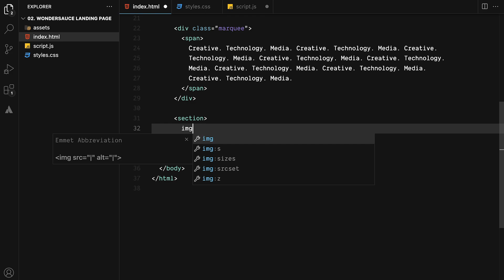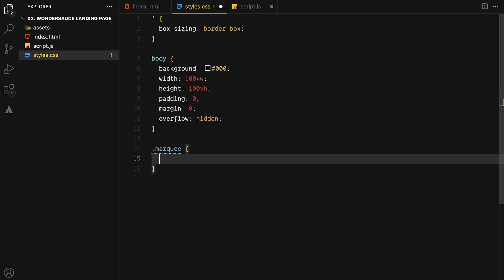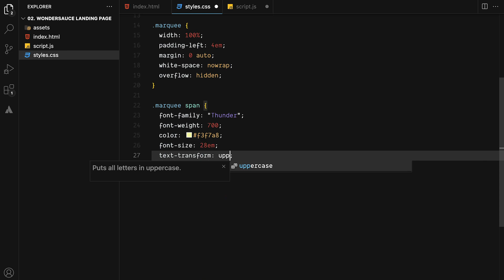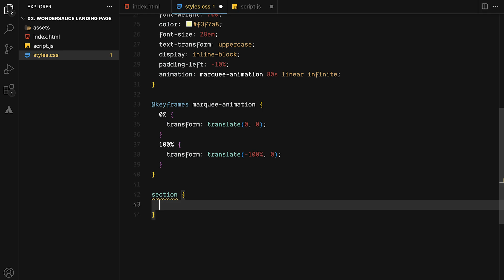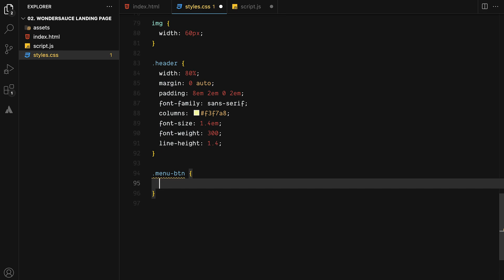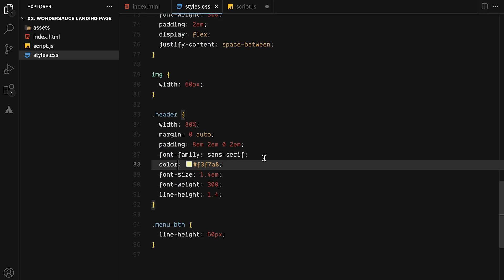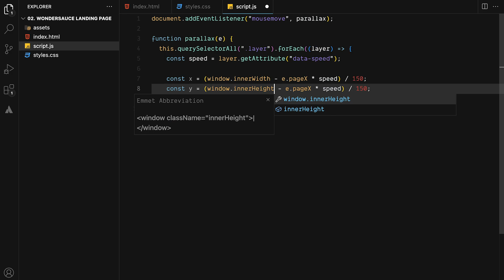Parallax Landing Page | Marquee Animation | MouseMove Parallax Effect Using HTML, CSS & JavaScript